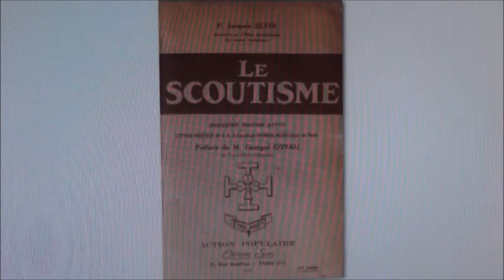Le vénérable père Jacques Sevin, fondateur du scoutisme catholique (1882-1951)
ou sur ce compte en France :
BIC CMCIFR2A

Il est un prêtre jésuite français déclaré vénérable le 10 mai 2012. Il a transfiguré en un mouvement catholique le mouvement œcuménique fondé par Baden-Powell.